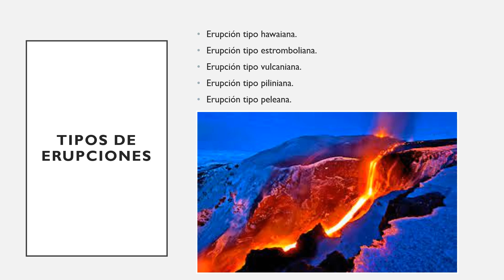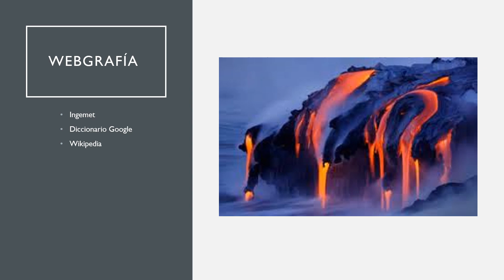VOLCANES SAÚL Y SAMUEL